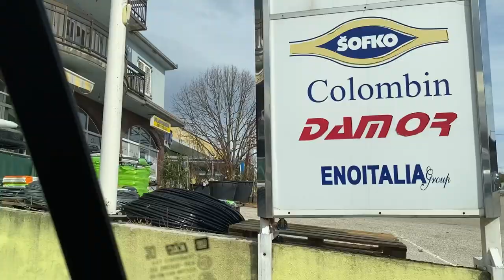STIGLI U MOSTAR I POSJETILI ETNO SELO MEĐUGORJE